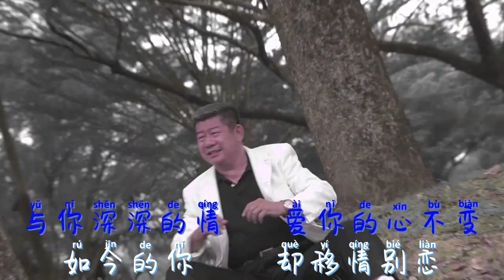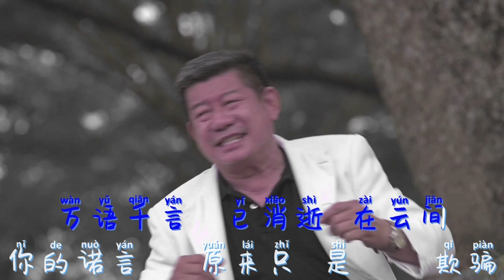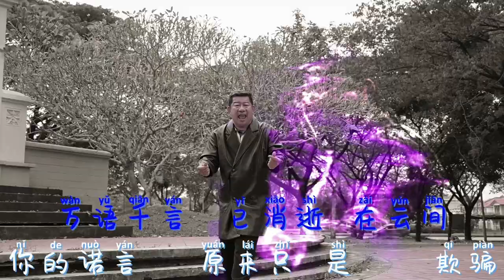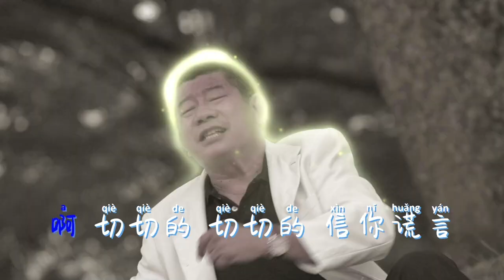李嘉运 - 切切例 [官方MV版] HD